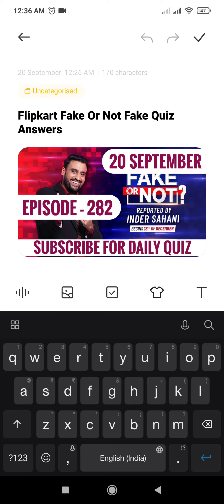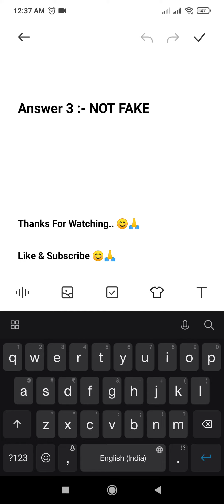Flipkart Fake Or Not Fake Quiz Answers | 20 September 2021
Other Quizzes :-

1. Rs.1000 Gift Vouchers For 100 Winners.

2. Rs.50 Gift Vouchers For 3000 Winners.

3.  Supercoins For Remaining Winners.

Topics Covered :-

flipkart fake or not fake 20 september
pathania brothers
flipkart quiz
flipkart contest
flipkart
quiz
contest